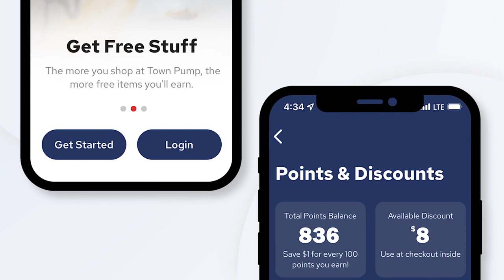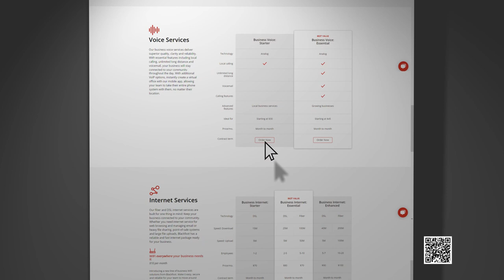Montana Griz presser - Bobby Hauck on Idaho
Montana took an undefeated 5-0 record into its bye week. The Griz host Idaho for the 87th Battle for the Little Brown Stein over the last 119 years.

UM head coach Bobby Hauck addressed the media leading into that matchup on Monday October 10, 2022.